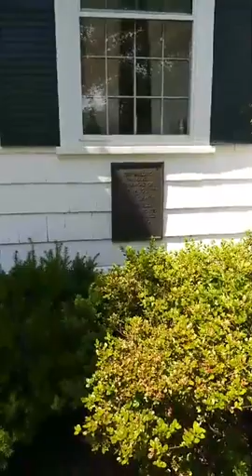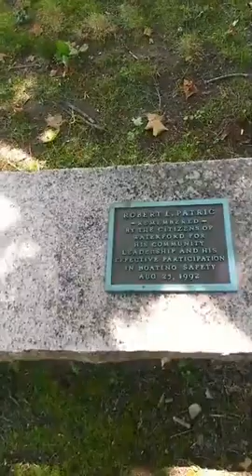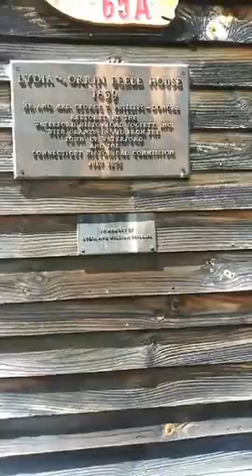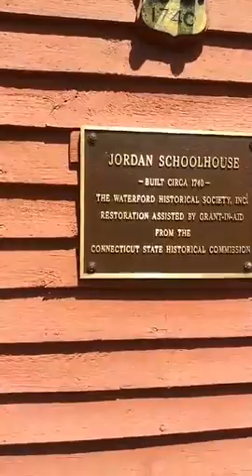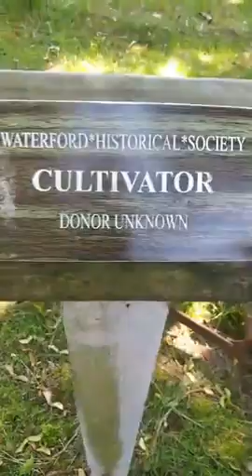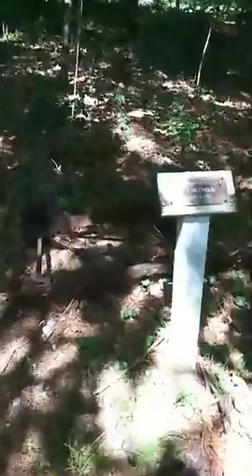I have some thing to show you, a old town farm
A Old farm